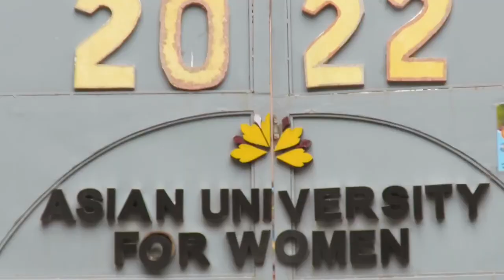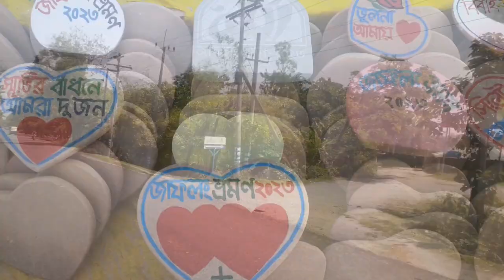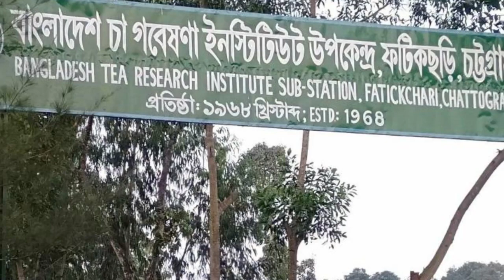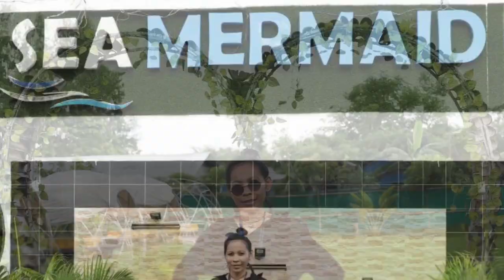Bangladesh Adventure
Here are some of the beautiful places I have visited in Bangladesh.